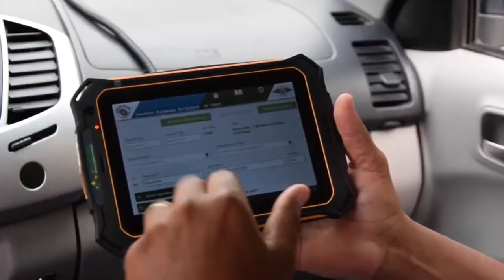Abertura | Prêmio Mario Covas 2017